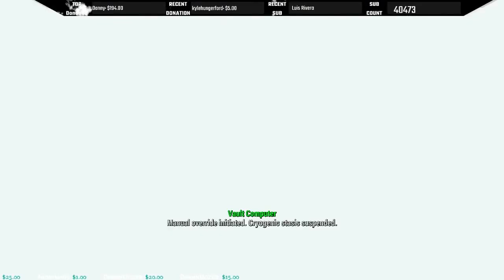Fallout 4 - "The Thiccness"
This thiccness takes on fallout 4 in this latest history channel documentary